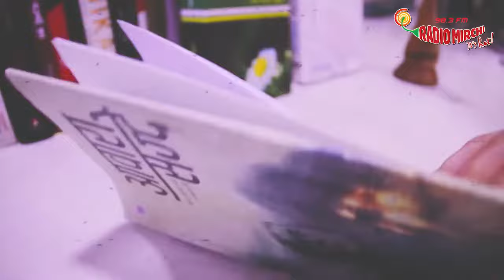Zeehal e Miskin | RJ Sayema | Urdi Ki Paathshala | Urdu Shayari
Another episode of RJ Sayema decoding some beautiful Urdu words written by the evergreen Gulzaar Sahab!